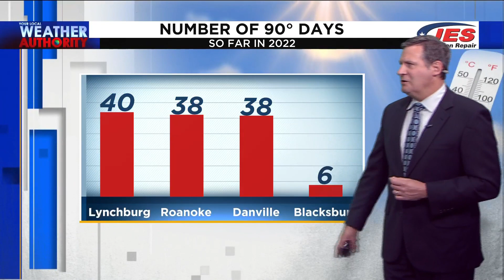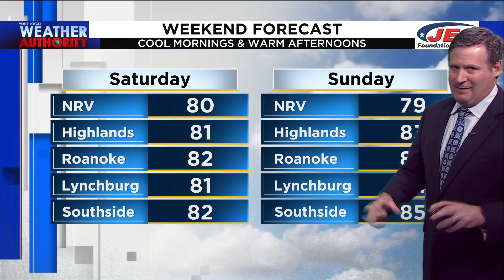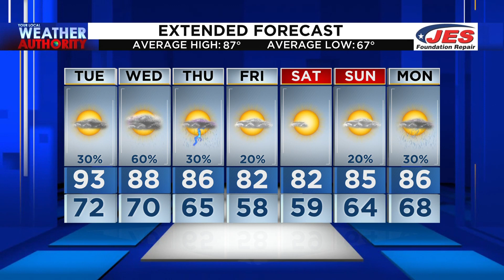11 p.m. Weather Forecast – August 8, 2022